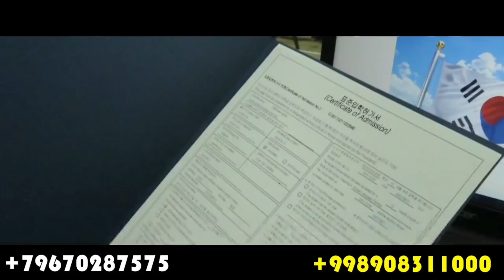КАЛТАК БИЛАН УРАДИГАН ЭНА ТУЙГА ТАЙОРМИ...(ОХУНОВ ТВ)